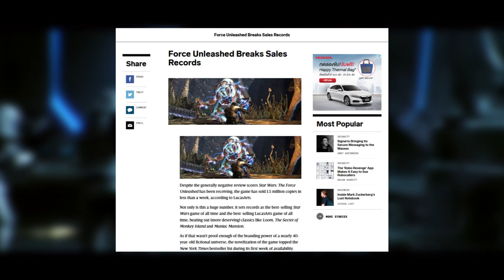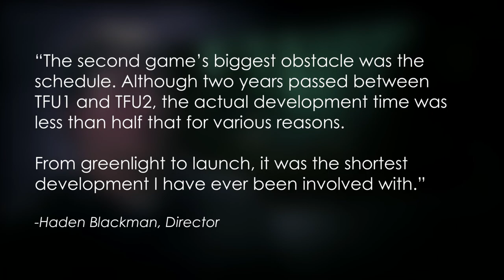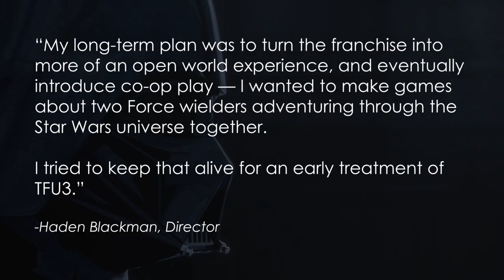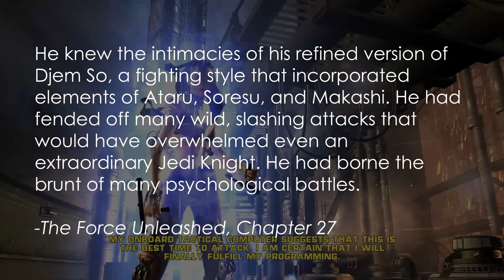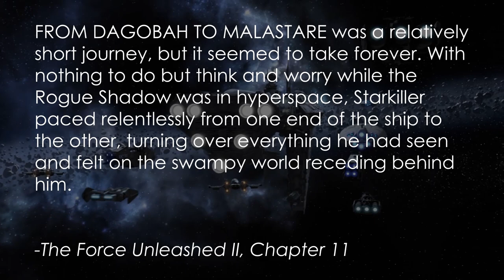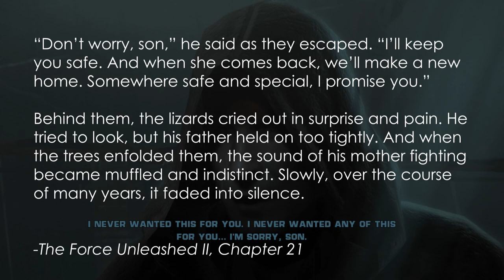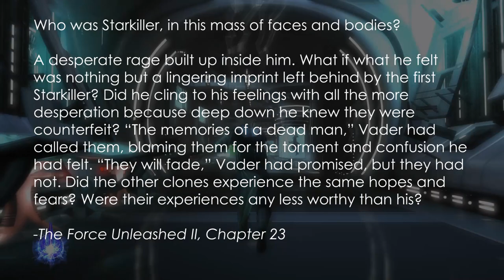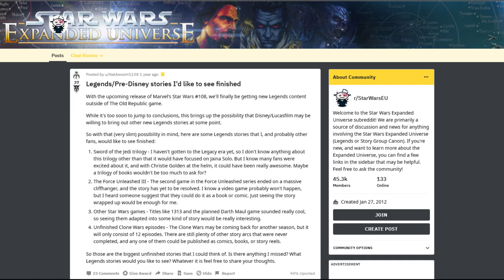The Force Unleashed Novels Are Better Than the Games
After briefly beating the dead horse: The Force Unleashed sequel, I take a look at the novelizations⁠—which my surprise⁠—redeems the franchise in every way.